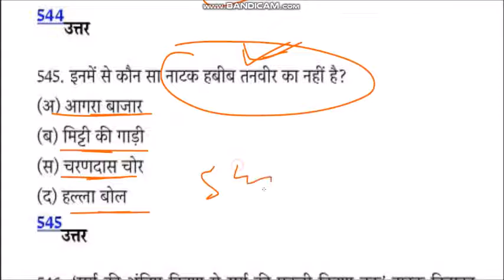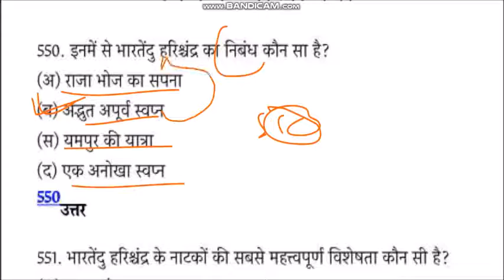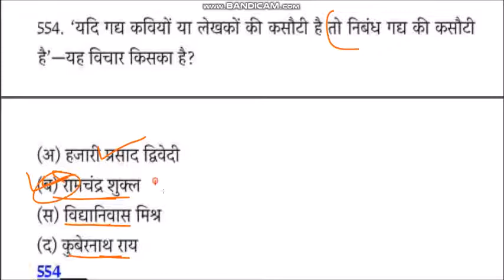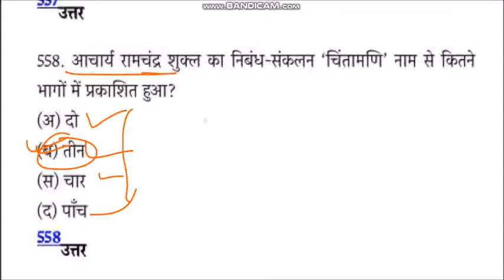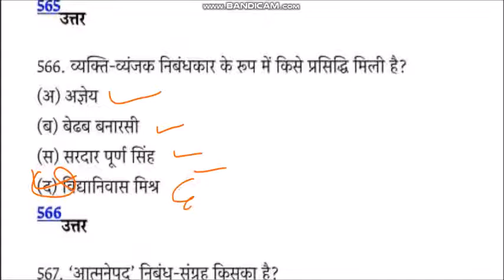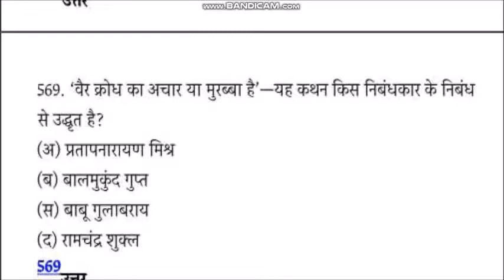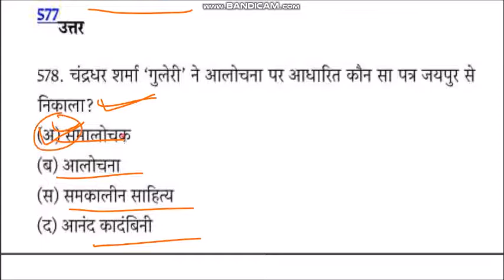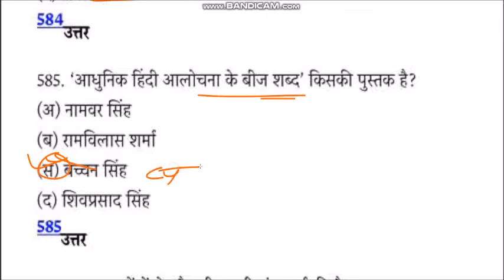JUNIOR SUPER TET 2021 || हिन्दी साहित्य महत्वपूर्ण प्रश्न SUPERTET HINDI PREPARATION